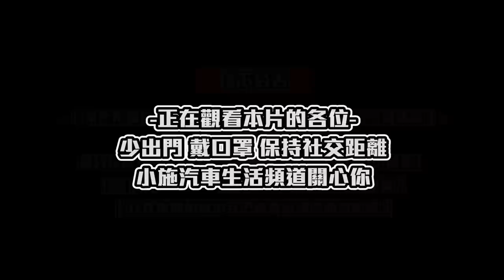【科P傳教室 EP84】有質感的改造!! Colt Plus氣密隔音大進化 feat.靜化論汽車隔音團隊 /2007 Mitsubishi Colt Plus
隔音工程做到連督導官都來了~大工程耶